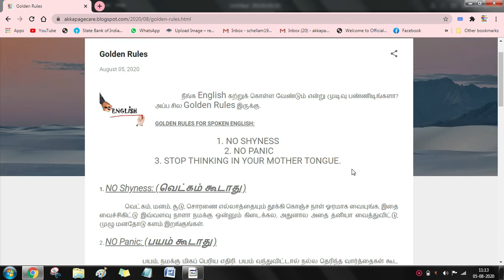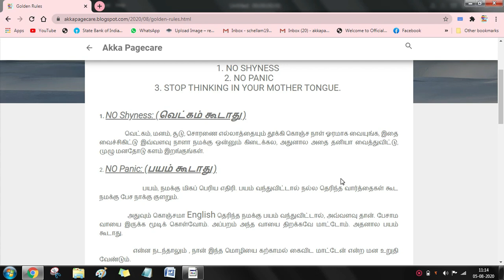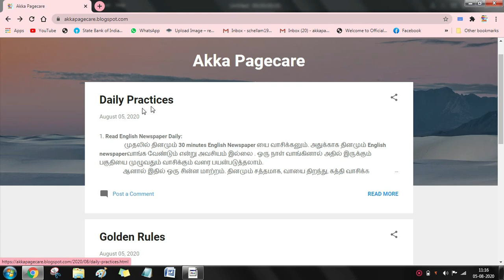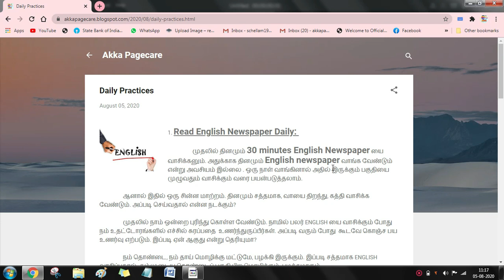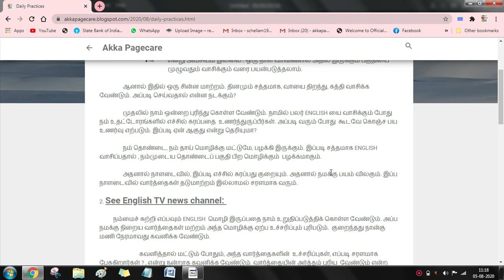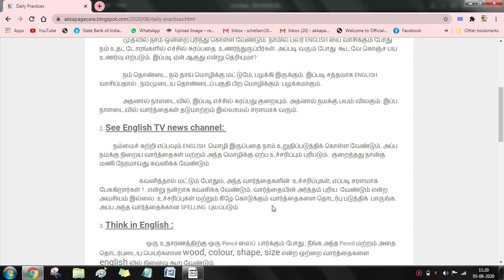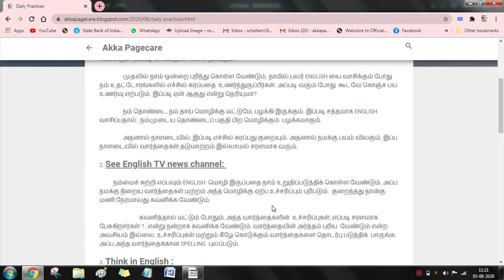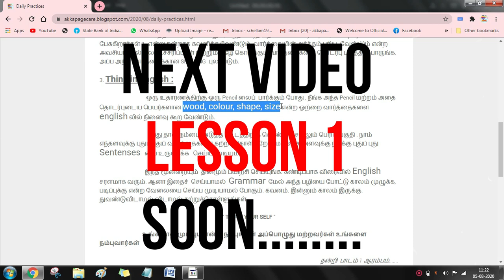Spoken English in tamil (Golden Rules) | மறக்காமல் கேளுங்க.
This video is about basic Rules of Spoken English.

You have Basic reading Practices pages there , so that you can read and understand better.